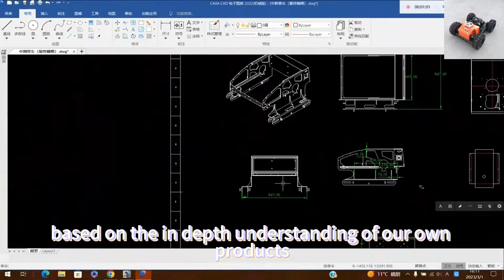remote control mower with snow plow snow blade snow shovel snow removal machine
Users can adjust the speed and direction of the snow plow machine to suit different snow conditions and surfaces. This customization allows for efficient and tailored snow removal, ensuring thorough clearing without unnecessary effort.

The key feature of the Remote Control Snow Plow Machine is its snow plow attachment, which allows for quick and efficient snow removal from various surfaces. Whether it's a residential driveway or a commercial parking lot, this machine gets the job done in a fraction of the time it takes with manual shoveling.

Join the ranks of discerning customers who prioritize safety, efficiency, and premium performance in their lawn care equipment. Experience the convenience and peace of mind offered by the Remote Control Lawn Mower, and transform your lawn care routine into a seamless and satisfying endeavor. Elevate your standards with RC Mowers.

Model: VTC550-90 /VTLM600/ VTLM800 / VTW550-90
Cutting Width: 550mm /600mm /800mm / 550mm
Walking Speed: 0-4km/h; 0-4km/;0-4km/h; 0-6km/h
Working Degree: 0-35°/0-45°/0-60° / 0-35°
Adjustable Cutting Height: 10~150mm/10~150mm/10~180mm/2.5/4.5/6.5/8.5cm
Min Ground Clearance: 20mm
Remote Control Range: 200m

Engine
Fuel Type: Gasoline
Brand: Loncin
Power / Emission: 9Hp / 224cc; 9Hp / 224cc; 16Hp / 452cc; 9Hp / 224cc
Engine Type: Single cylinder, four stroke
Start Method: Electric start
Emission Standard: Euro 5
Fuel Tank: 2L/2L/7L/2L
Working Time: 2h/2h/4h/2h

Walking Motor
Voltage / Power: 24V /400W;24V / 500W; 48V / 1000W; 24V 350W*4

Dynamo: 28V 1500W/28V 1500W/56V 4000W/28V 1500W
Battery: 24V 12Ah/24V 20Ah/48V 20Ah/24V 12Ah
Machine Weight: 160kg/155kg/248kg/90k

China made industrial remote control lawn mower low price for sale, chinese best remote control lawn mower price
RC self mowing lawn mower with snow plow snow blade snow shovel snow removal machine
best quality remote controlled steep slope mower made in China
radio controlled tracked lawn mower with snow plow snow blade snow shovel snow removal machine
factory direct sales low wholesale price China shrubs lawn weed remote control